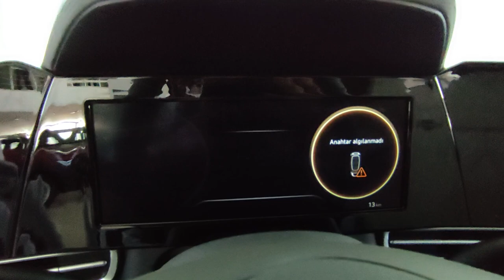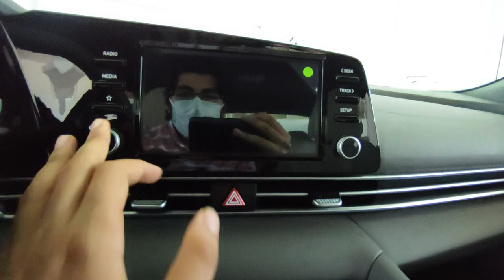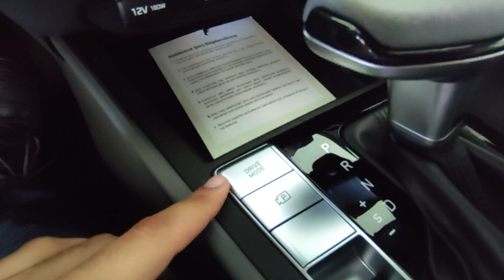YENİ ELANTRA TÜRKİYE'DE! | 231.000 TL' DEN BAŞLIYOR | 2021 Yeni Hyundai Elantra Elite İnceleme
Bu videoda 370.000 TL' lik Yeni 2021 Hyundai Elantra Elite'in incelemesini yaptık. Umarım Beğenirsiniz. İyi Seyirler.

Time Stampler:
0:00 Giriş
0:15 Yeni Elantra Genel Bakış
1:08 Elantra Ön Tasarım
1:53 Jant/Lastik
2:13 Elantra Yan Tasarım
2:40 Elantra Arka Tasarım
3:23 Elantra Bagaj
3:52 Elantra Arka Tasarım
4:21 Elantra Kokpit
9:58 Elantra Arka Yaşam Alanı
11:52 ABONE OLMAYI VE BİLDİRİMLERİ AÇMAYI UNUTMAYIN!